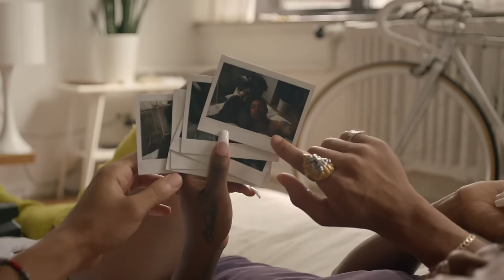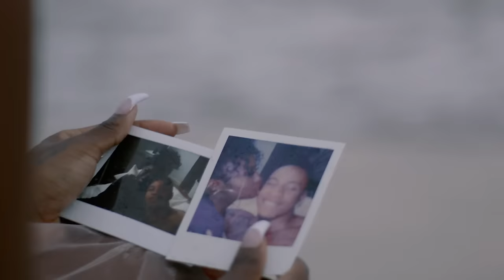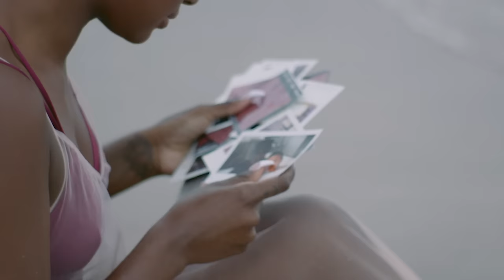Justine Skye - Back For More ft. Jeremih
Music video by Justine Skye performing Back For More. (C) 2017 Roc Nation Records, LLC